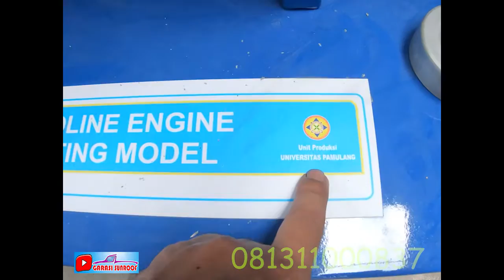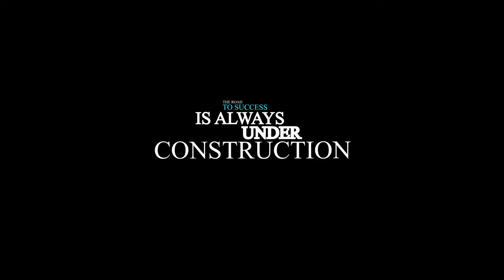ALAT PERAGA SMK JURUSAN OTOMOTIF / EPS 28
ALAT PERAGA SMK JURUSAN OTOMOTIF, sangat penting demi munjang belajar secara cepat bagi para siswa SMK, nah karena sangat pentingnya maka, kali ini saya sedikit mengupas proses pembuatan alat peraga , yang di produksi di Bengkel Rama tekhnik yang berada di bawah naungan kampus Universitas Pamulang.
melalui proses panjang alat peraga untuk kebutuhan siswa SMK jurusan mesin Otomotif ini jelas bertujuan  demi memudahkan siswa siswi dalam belajar dan pengenalan langsung pada setiap bagian mesin mobil dan  kinerja nya . tonton video lengkapnya

salam otomotif